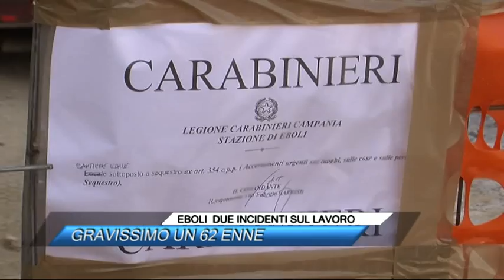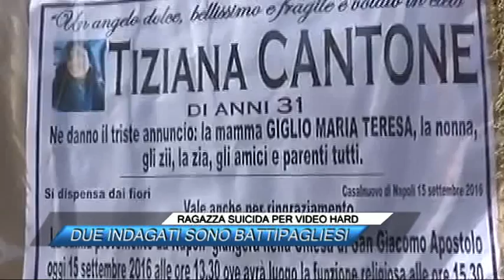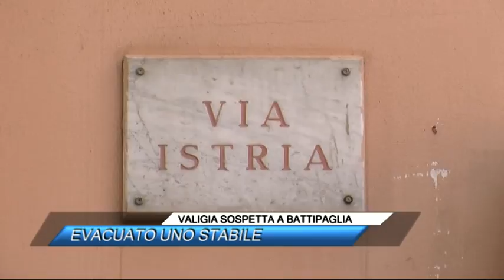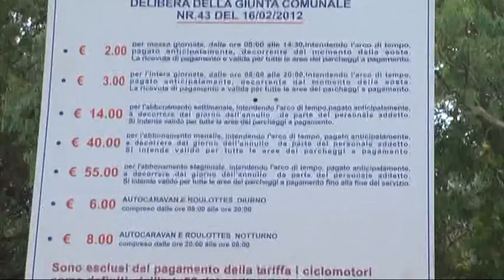TG NEWS 16/09/2016